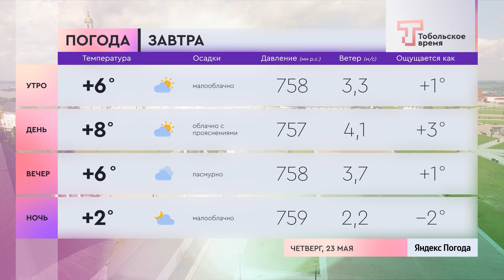Прогноз погоды на 23 мая